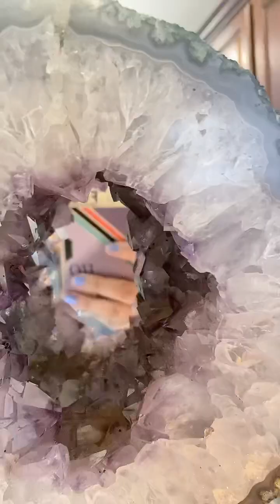Sedona Arizona VS Las Vegas Nevada